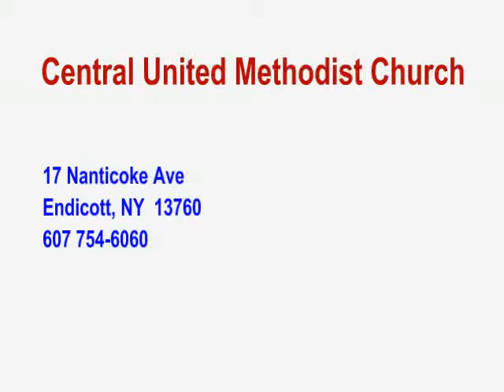Maundy Thursday - Knowing it All, Rev. Mark Marino, Mar. 5, 2012